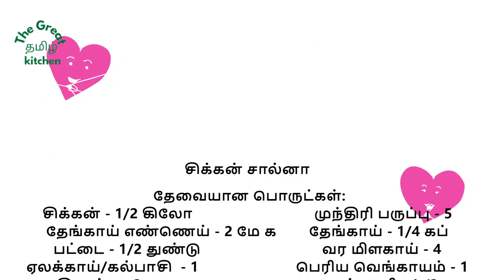Tasty Chicken Salna|அட்டகாசமான சிக்கன் சால்னா செய்முறை| In Tamil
அட்டகாசமான சிக்கன் சால்னா:
The Famous Chicken salna recipe is ideal for parotta and chapathi. This salna can also be served along with Idli and Dosa.

Chicken Salna:

Ingredients:
Tomato (Big) - 1/2
Coconut oil - 2 Tbsb
Cinnamon - 1/2
Cardamom/Kalpasi - 1
Cloves - 2
Fennel Seeds - 1Tsp
Cashews - 5
Coriander Powder - 1 1/2 Tsb
Turmeric Powder - 1/4 Tsb
Pepper/Cumin seeds/Poppy Seeds/Chilli Powder - 1/2 Tsb
Ginger Garlic Paste - 2 Tbsp
Salt